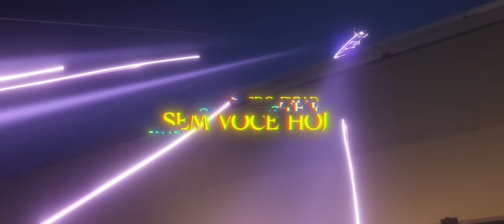♪ Honkai: Star Rail | Outra Noite | AniRap e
▶ Jogo: Honkai: Star Rail

- Contato Profissional -

- Créditos -

▶ Voz/Letra: AniRap e @IshidaOficial
▶ Mixagem/Masterização: Hmz (@Mixbyhmz )
▶ Editor: @MisakeOficial
▶ Beatmaker: Prod Honkai: Star Rail
▶ Thumb: @MSdaikiOficial

URT

- Tag -